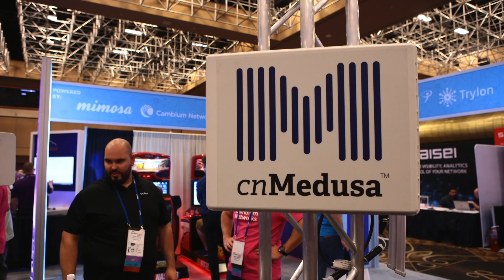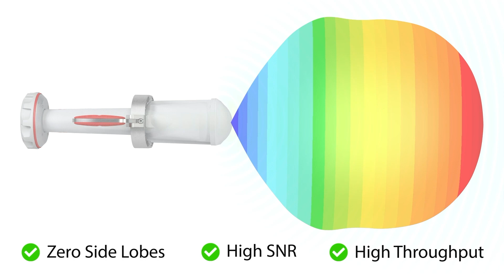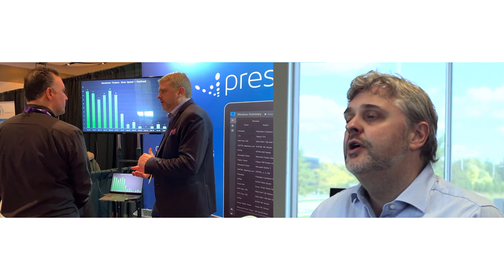WISPAPALOOZA 2021 Annual Industry Awards Ceremony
WISP Industry Awards, featuring: Operator of the Year, Nextlink Internet; Manufacturer of the Year, Cambium Networks; Product of the Year, RF Elements Asymmetrical Horns; Service of the Year, Preseem; Distributor of the Year, ISP Supplies; and Triumph Award, All WISPs, Presented by Claude Aiken, President and CEO, WISPA, and Nathan Stooke, CEO, WISPER Internet.